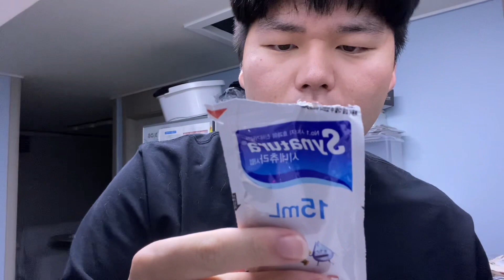연예인 새벽 라이프 대공개